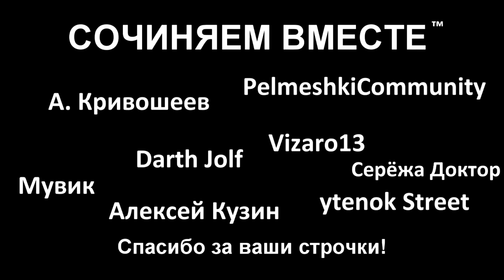Літірал про асасін скріб